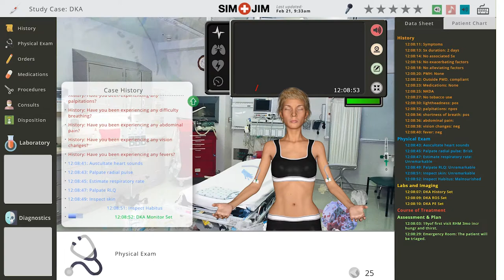Demo Video 2 - DKA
SimJim Demo Video 2 - Highlights from DKA Case